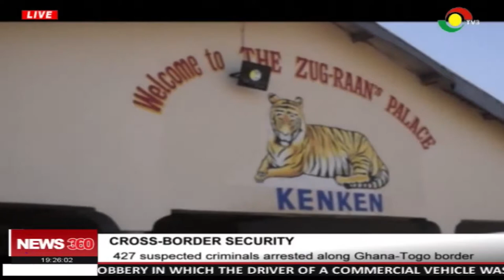427 suspected criminals arrested along Ghana-Togo border